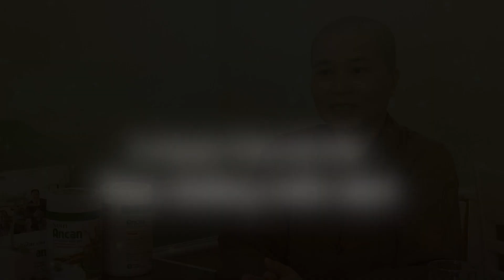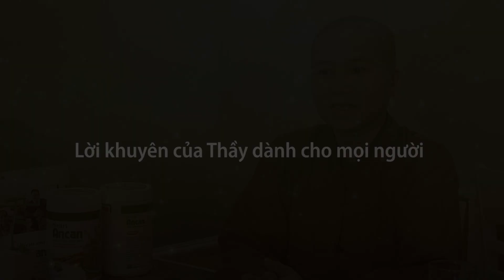Chia sẻ của Thầy Thích Nữ Thường Lý về Nutri Ancan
Thầy Thích Nữ Thường  Lý chia sẻ : " Tâm nguyện của Thầy muốn chia sẻ mọi người, từ người ăn chay, hay người có bệnh lý, người khỏe mạnh biết đến sản phẩm Nutri Ancan này, để bảo vệ sức khỏe của chúng ta, giảm bớt được bệnh tật."